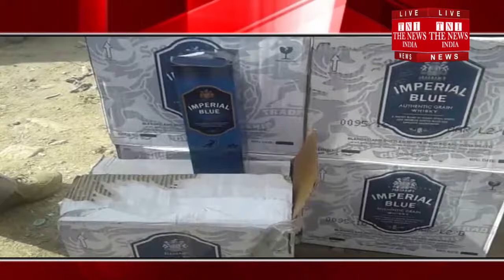[Hathras News] During the checking, caught a plywood truck, put it on the office / THE NEWS INDIA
उत्तर प्रदेश के हाथरस में वाणिज्य कर के सचल दल ने चेकिंग के दौरान कर चोरी के शक में एक प्लाईवुड से भरे ट्रक को पकडा और उस ट्रक को कार्यालय पर खड़ा करवा दिया। लेकिन ट्रक ड्राइवर ट्रक को वहीँ खड़ा करके फरार हो गया.. , ट्रक ड्राइवर के भाग जाने के बाद सचल दल को कुछ शक हुआ और ट्रक की तलाशी के दौरान सचल दल के सदस्य ट्रक में मिले सम्मान को देख कर  भौचक्का रह गया